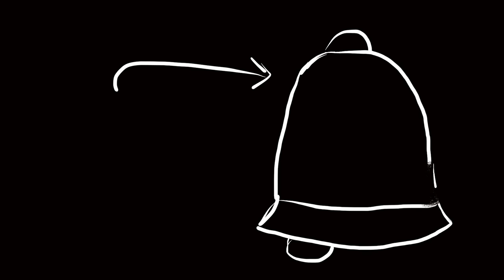CookieButt's Word of the Day: Obnoxious!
WOAH!! I'M ON FACEBOOK? CHECK IT OUT!

CookieButt’s Storytime!